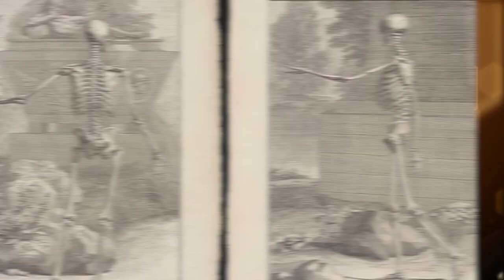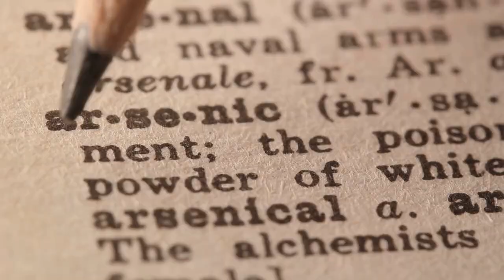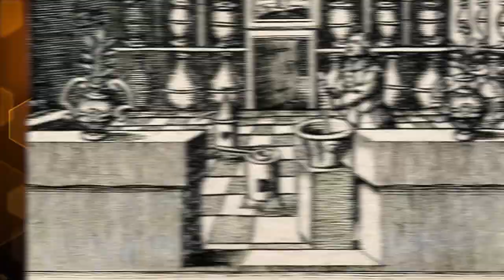Top 10 Most Peculiar Traditions of the Victorian Era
The Victorian Era was a nightmare when it came to fashion trends. What are some other Victorian traditions we can gladly leave in the past? Join us today on Bumblebee as we count down our Top 10 Most Peculiar Traditions of the Victorian Era!

Editors:
🍯Cody Kowal